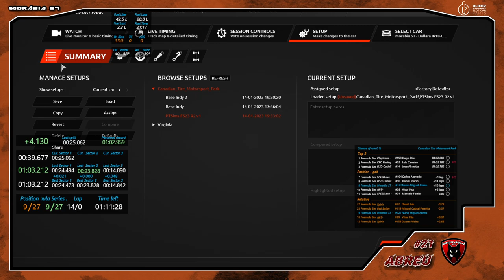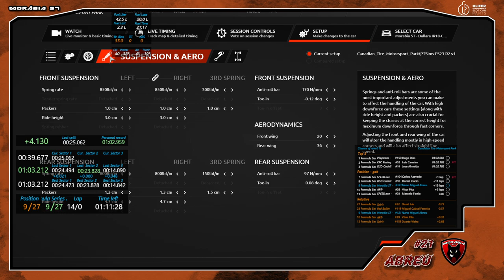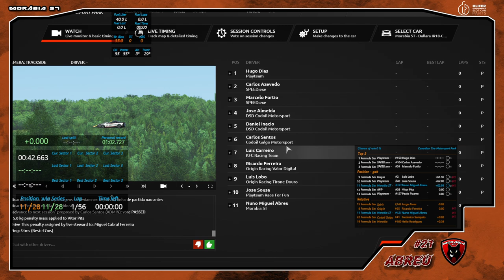PT Sims - Formula Series 23 - R2 - Canadian Tire Motorsport Park